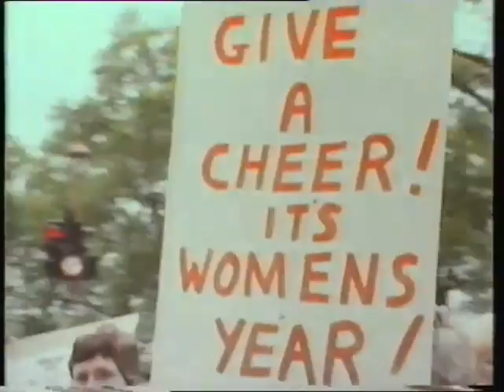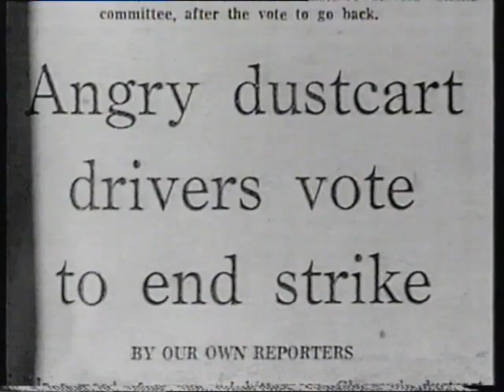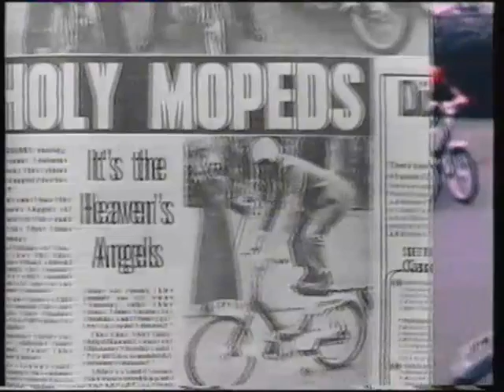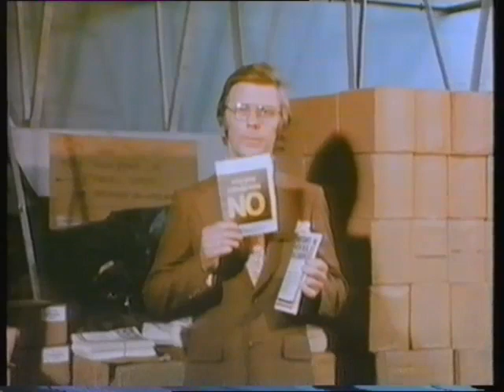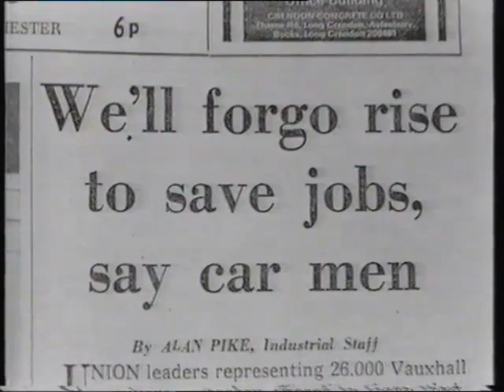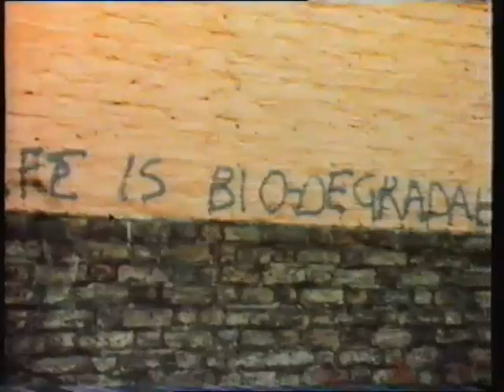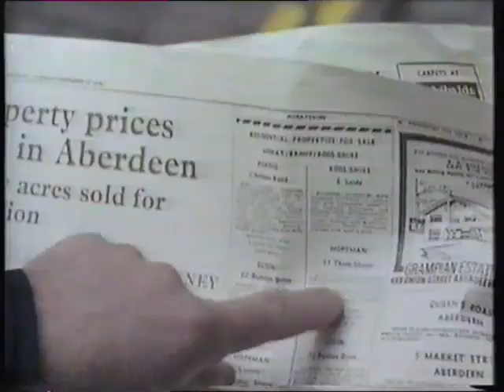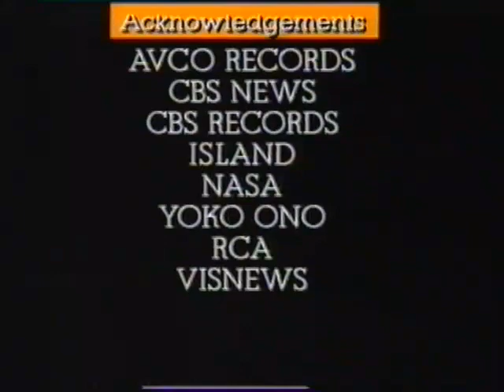The Rock 'n' Roll Years 1975